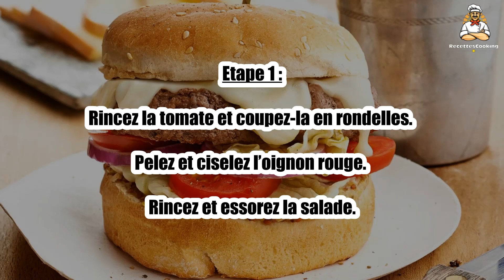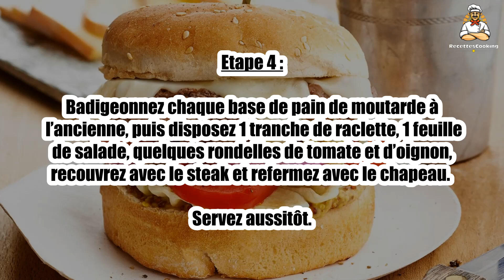Recette : Raclette burger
Bonjour à tous, aujourd’hui recettescooking.com vous présente la recette suivante : Raclette burger

TEMPS TOTAL : 15 min
Préparation : 10 min
Cuisson : 5 min

Ingrédients :

4 Pains à burger
8 tranches Raclette
4 Steaks hachés
1 Tomate
1 Oignon rouge
2 cuil. à soupe Moutarde à l’ancienne
4 Feuilles de salade
Sel
Poivre

Etape 1 : Rincez la tomate et coupez-la en rondelles. Pelez et ciselez l’oignon rouge.

Rincez et essorez la salade.

Etape 2 : Faites cuire les steaks hachés sur un grill bien chaud 2 min sur une face.

Retournez-les, faites-les cuire 2 min puis disposez 1 tranche de raclette sur le dessus et laissez-la légèrement fondre.

Etape 3 : Coupez les petits pains à burgers en 2 dans l’épaisseur et toastez-les légèrement.

Etape 4 : Badigeonnez chaque base de pain de moutarde à l’ancienne, puis disposez 1 tranche de raclette, 1 feuille de salade, quelques rondelles de tomate et d’oignon, recouvrez avec le steak et refermez avec le chapeau.

Servez aussitôt.

00:00 Recette : Raclette burger
00:20 Informations sur le temps de cuisson
00:32 Ingrédients
00:46 Etape 1 : Raclette burger
01:00 Etape 2 : Raclette burger
01:16 Etape 3 : Raclette burger
01:29 Etape 4 : Raclette burger